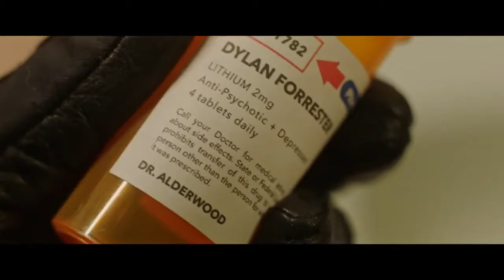DANGEROUS 2021 Movie Official Trailer Scott Eastwood, Mel Gibson 3